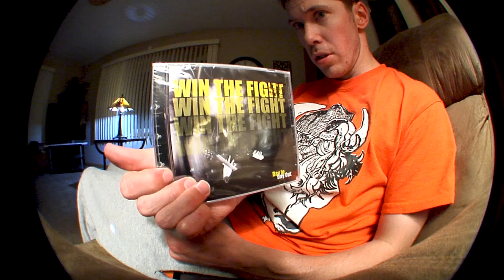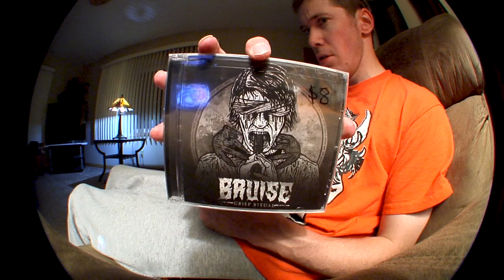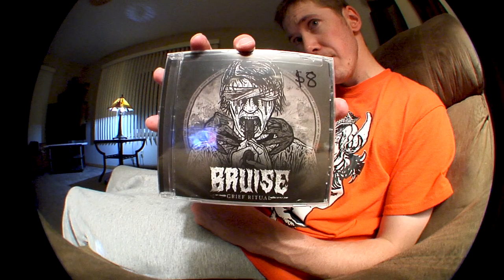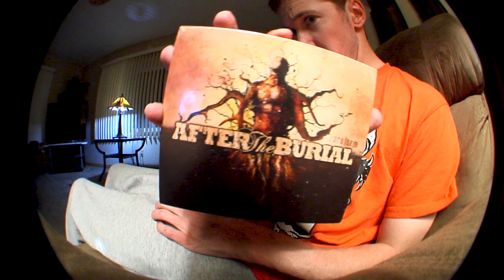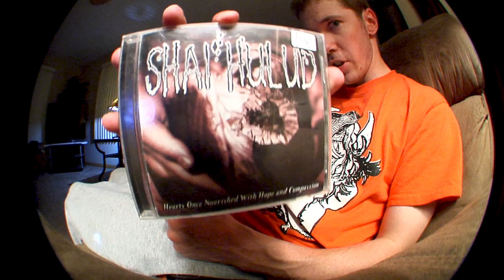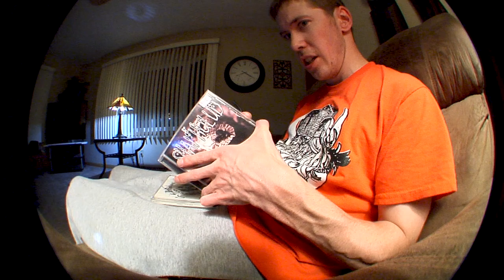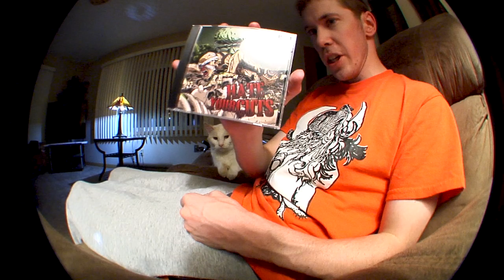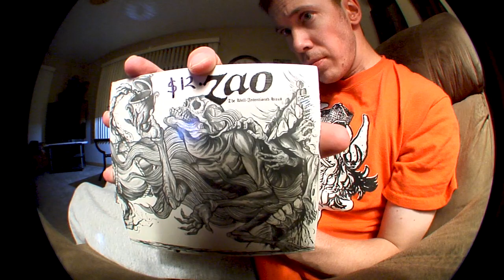641 Distro Vlog 2 CDs Part 1